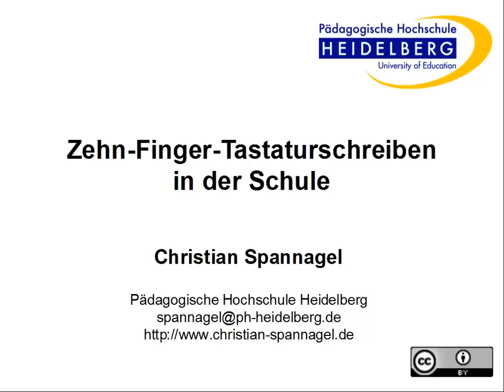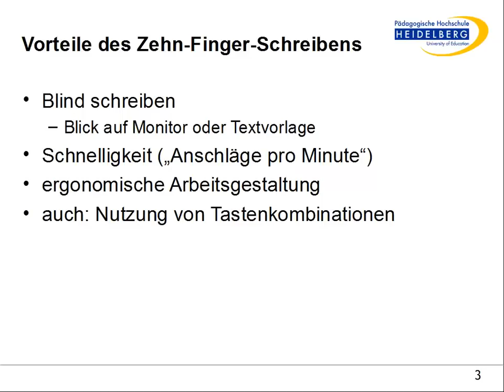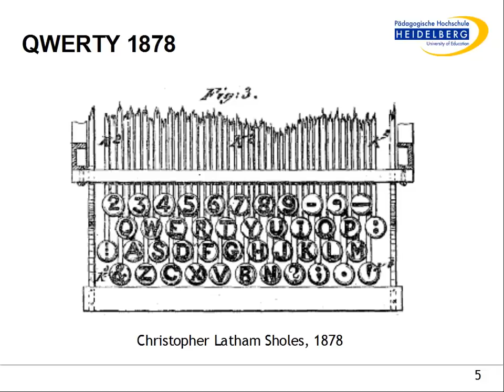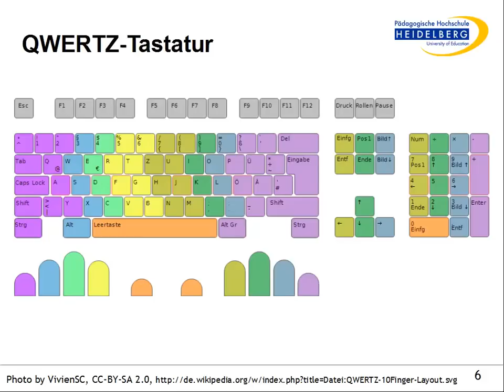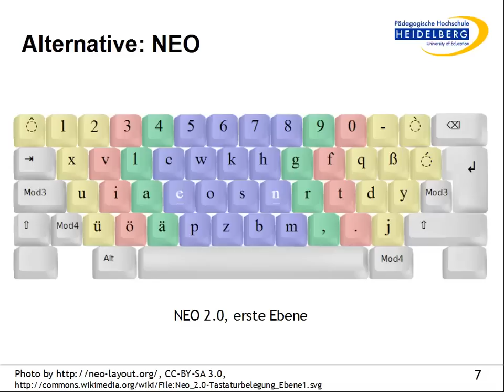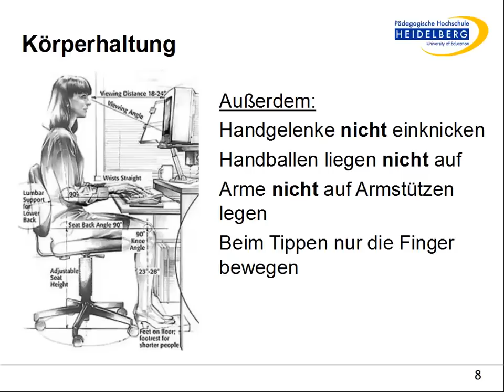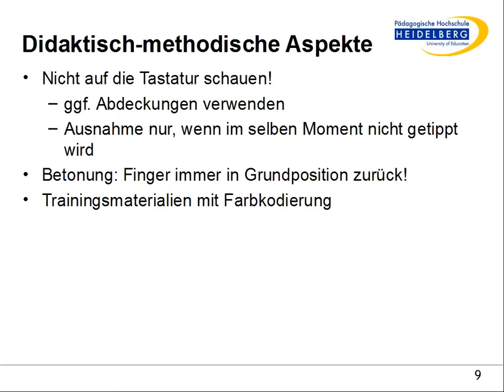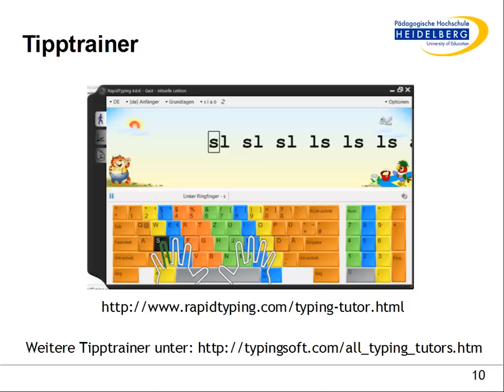Zehn-Finger-Tastaturschreiben in der Schule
🧑‍🏫Heutiges Thema: Zehn-Finger-Tastaturschreiben in der Schule
🎬Regelmäßige Livestreams, auch direkt aus dem Hörsaal!